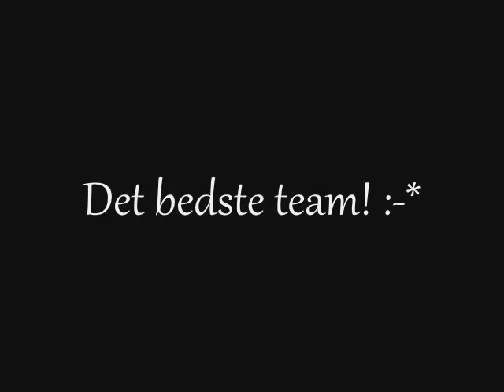Marlene Thomsen & Princess.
Marlene og Princess.